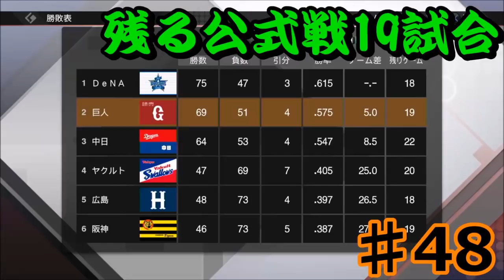【プロ野球スピリッツ2020】～セリーグ6位vs阪神タイガース戦～俺と巨人の143日物語♯48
～毎日夕方5時動画投稿!・プロスピ2020俺と巨人の143日物語♯48～
シリーズ目標→リーグ2連覇・日本一・坂本勇人通算2000安打（達成済）
難易度・スピリッツ　球速レベル・ミドルスピード